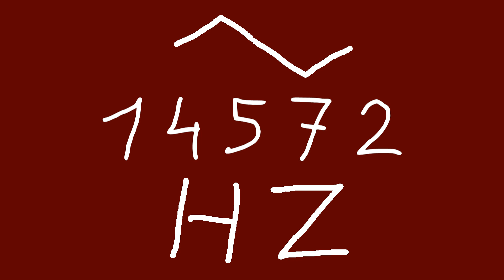14572 hz triangle